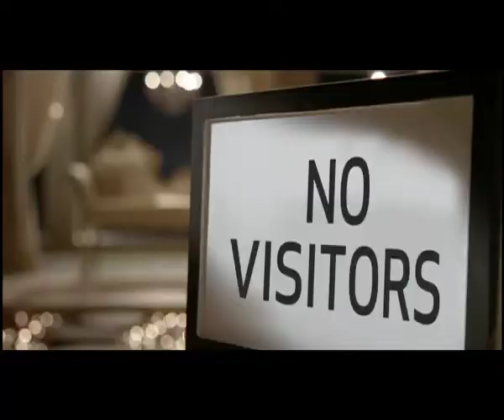Nayantara Singing in Gujarati for Galaxy Chocolates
Product: Galaxy Chocolates
Composer: R. Anandh
Singer: Nayantara Bhatkal